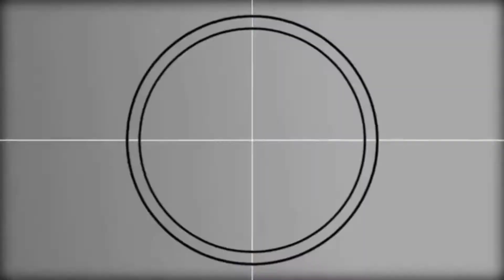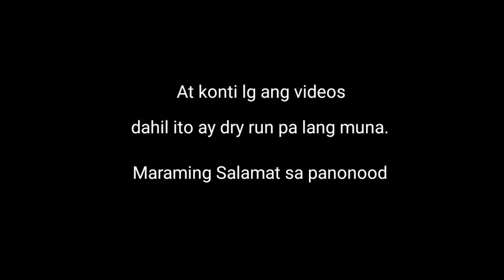Dry Run Vlog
Salamat sa panood